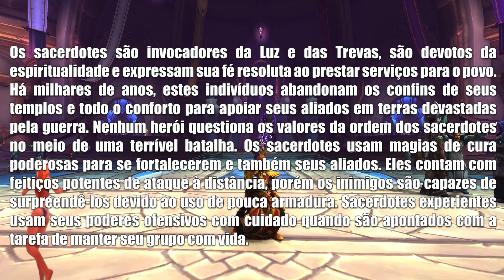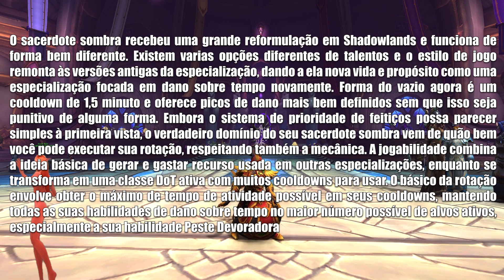Pontos Fortes e Fracos de Sacerdote Sombra! - World Of Warcraft [Recomendação de classe]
♥ Olá meus amigos e minhas amigas, bem vindos ao Aranhaversus! ♥

♦ O vídeo de hoje é sobre : Um resumo explicando os pontos fortes e fracos da classe Sacerdote com especialização em Sombra.

♦ Agradeço desde já o interesse e atenção, se você curtiu o conteúdo, peço a sua ajuda dando aquele curtir, se inscrevendo e clicando no sininho, para eu trazer cada vez mais conteúdo de qualidade para você e assim você não perde nada. Sugestões e comentários serão sempre bem vindos!

♦ Quer ajudar o Aranhaversus a crescer cada vez mais ? Compre na loja do Aranhaversus com a parceria na Amazon!

♦ Link da loja de livros do Aranhaversus

♦ Link da loja de informática do Aranhaversus

♦ Quer jogar seus jogos online com muito mais estabilidade ? Ping baixo, redução na perda de pacote e ainda aumentando o seu FPS ? Venha para o NoPing!

♥ Um abraço! ♥